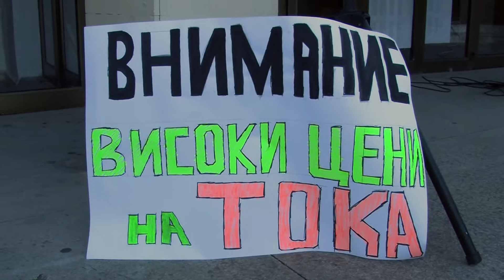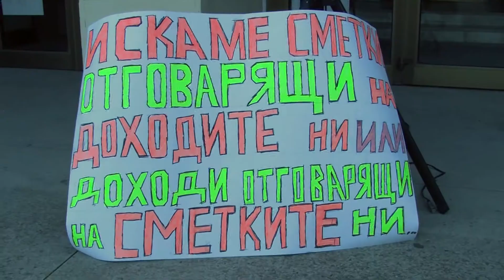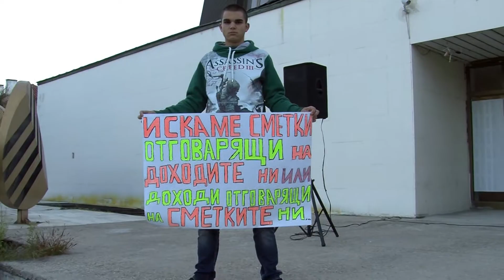Видео: Партии с противоположни идеологии се обединиха в общ протест в Гоце Делчев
Безпрецедентно единодействие на различни партии и неправителствени организации се обединиха снощи в Гоце Делчев в общ протест срещу пагубната за България енергийна политика на държавата